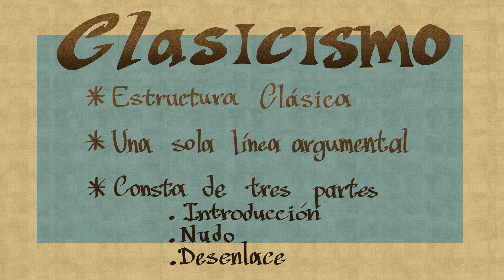LA EXPERIENCIA ODISEA / ANÁLISIS LITERARIO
Alumna: Constanza Tabanez.
Docente: Vanessa Lejardi.
Materia: Análisis literario.
2023.